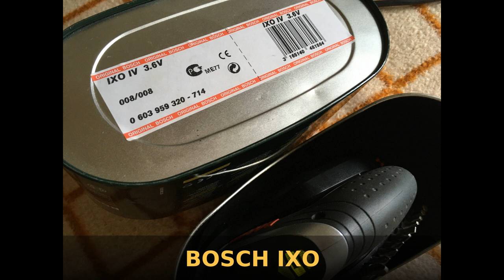BOSCH IXO IV